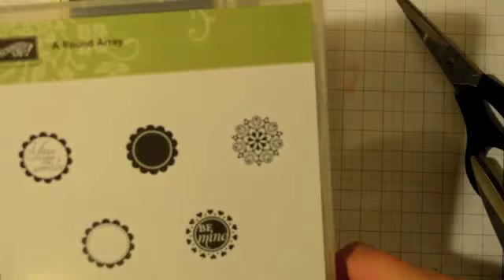Fresh Prints doosje 4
Sale-A-Bration, het grootste feest als Stampin Up liefhebber! Voor elke €60 aan producten kun je zelf een gratis product uit de Sale-A-Bration folder uitkiezen!

Een Stampin Up party hosten en gratis producten verdienen? Want tijdens Sale-A-Bration kun je nog eens extra gratis producten krijgen!

Kijk voor Stampin Up producten met flinke korting op de Stampin up Webshop in de Clearance rack!: